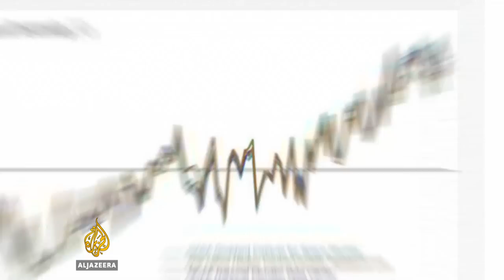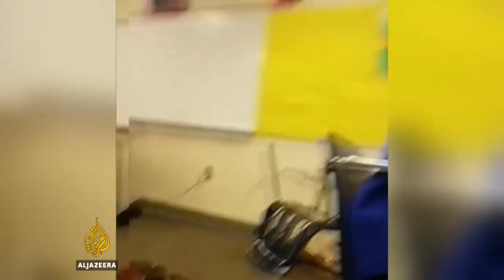UpFront - Who is Qatar backing in Syria?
In this episode of UpFront, Mehdi Hasan speaks to Qatari Foreign Minister Khalid al Attiyah about the country's role in Syria, its relations with Iran and the 2022 World Cup.

We also call out those who deny climate change, and speak to one of the leading voices of the Black Lives Matter movement, Deray McKesson.